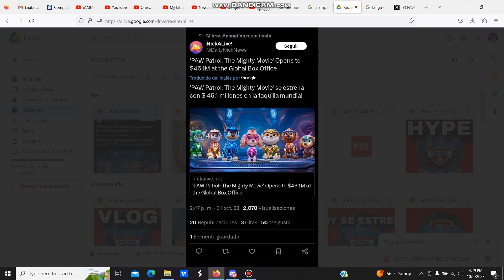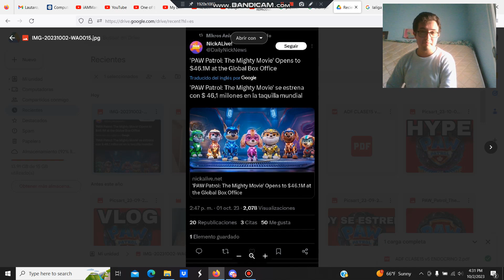PAW PATROL: THE MIGHTY MOVIE RECAUDO CASI 50 MILLONES EN SU PRIMER FIN DE SEMANA!!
TE AMO PAW PATROL!!